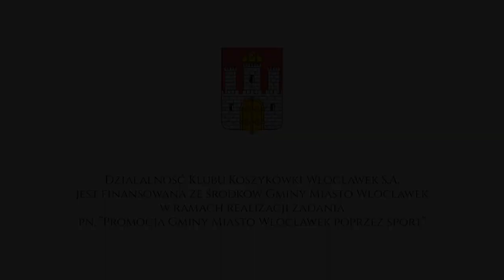Rottweilery życzą Wesołych Świąt... Rottweilerom!